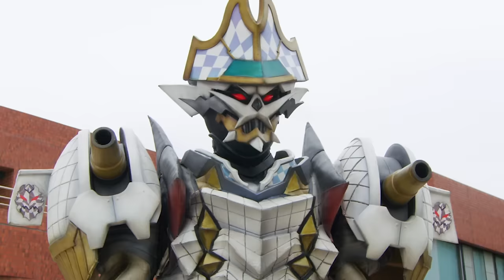Help! I'm a Zord 🦖 Dino Fury Season 2 ⚡ Power Rangers Kids ⚡ Action for Kids